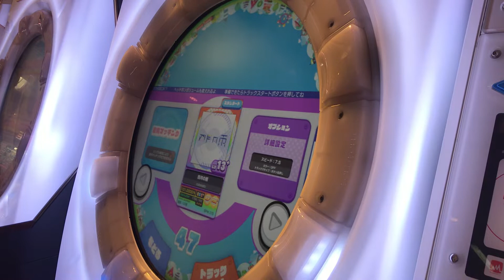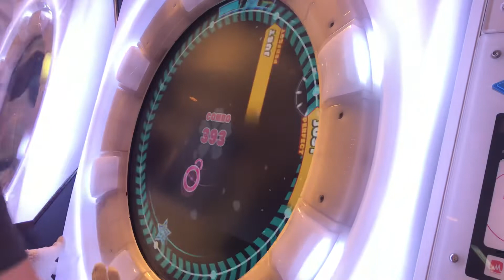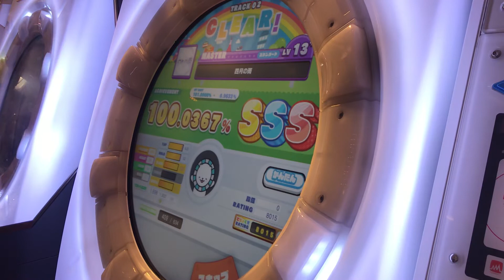【片腕】四月の雨 MASTER SSS【maimaiでらっくす】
player:Pet*H07 | びっくり